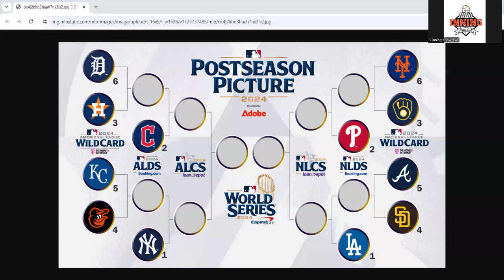2024 Playoff Predictions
The regular season is done and the MLB playoffs are set. Listen in as I give my thoughts on every series and potential series and I even pick my World Series champion. Let me know if you agree in the comments below.

We bring you baseball for the fan, from the fan. If it's baseball it's good enough for us.